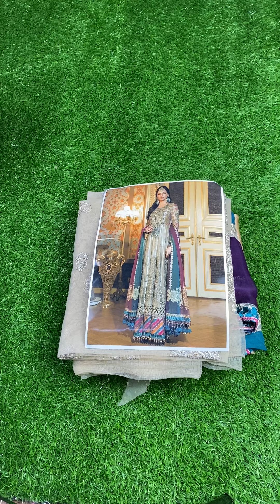Embroidered Unstitched 3 Piece Net Suit MBC-BD-2002-Party Wear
Front body fancy net heavy embroidered spangle work with embroidered neck & fully handwork & neck stone attach .
Back body fancy net heavy embroidered spangle work.
Sleeves fancy net heavy embroidered spangle work with hand work with 2 type heavy embroidered spangle work sleeves border.
Front gherra fancy net heavy embroidered spangle work with 2 heavy embroidered spangle work daman border & fancy tulses attach with fully cutwork
Back gherra fancy net heavy embroidered spangle work with embroidered daman border
Dupatta chiffon 6 panel with heavy embroidered spangle work lace attach with 2 side heavy embroidered pallo bunches attach with fancy tulses attach
Trouser jamawar.